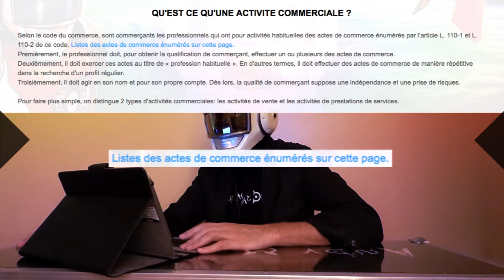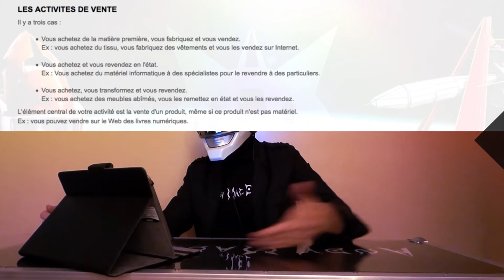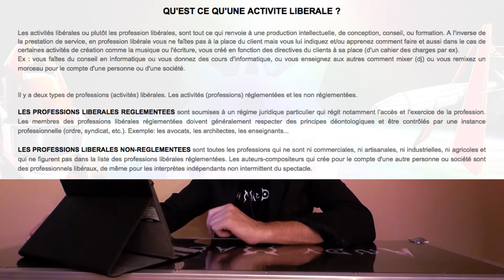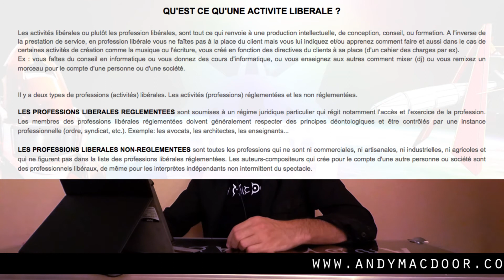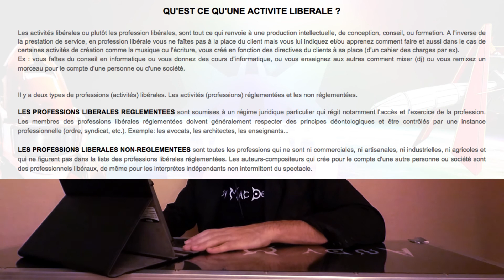AUTO-ENTREPRENEUR 09 Quelles sont les différences entre une activité libérale et commerciale ?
Faites un don pour m'encourager à continuer mon travail !
Vous n'imaginez pas combien un petit geste spontané apporte en réconfort et soutien !

BON PLAN :
Au cas ou cela vous intéresse, si vous souhaitez vendre votre musique sur les plateformes de vente comme itunes, amazon, beatport etc...  et les plateformes de streaming comme deezzer, spotify etc... Vous pouvez obtenir 20% de réduction sur tous les services du distributeur Imusician, que j'ai testé et considère comme le meilleur distributeur digital de musique.

CHAPITRES CONTENUS DANS CETTE VIDEO :
I) Qu'est ce qu'une activité commerciale ?
II) Les activités de vente
III) Activités de prestations de services
IV) Qu'est ce qu'une activité libérale ?
V) Les professions libérales réglementées
VI) Les professions libérales non-réglementées